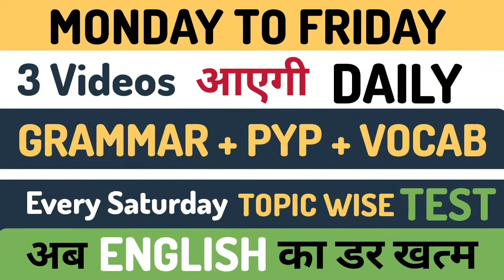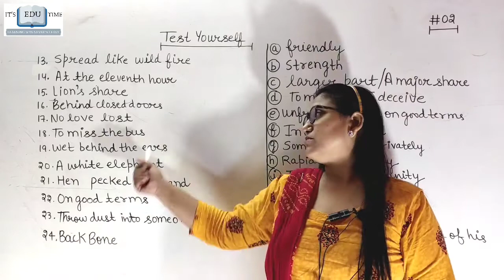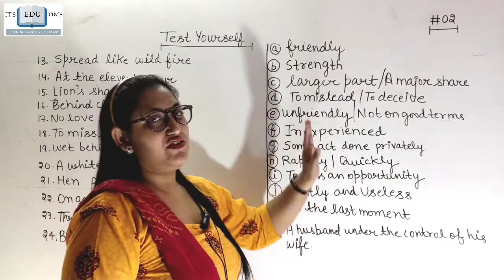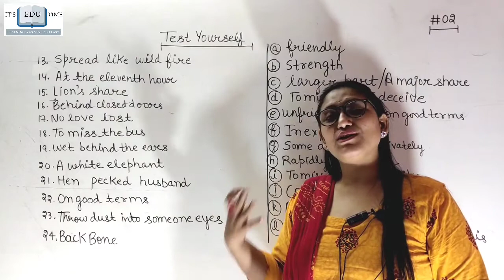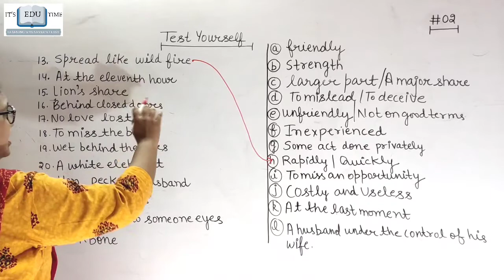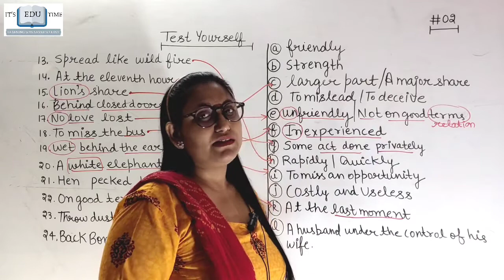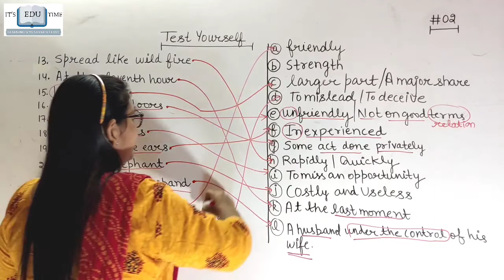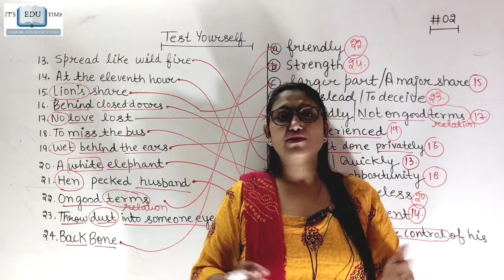Test Yourself (Idiom and Phrases) Class#02 by Alisha Mam.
ek aisi class jisme aapko mam yaad karwaati hai
or man kare dobaaraa class lene ka
padhne ka man kare daily
ek  aisa session jha aapko idioms and phrases padaya jaata hai
with trick exam point of view se
repeated idioms
jo exam mai aate hai.
important for SSC /BANKING/CDS/DSSSB.

Test Yourself dene se pehle aap iss link ko open karein aur aap aik din me aik class mam ke saath yaad karien video me , uske baad apne aap ka analysis karien test yourself ki videos ke madhayam se . Jab aap test denge yaad karne ke baad to aapko kaafi faeeda milega .